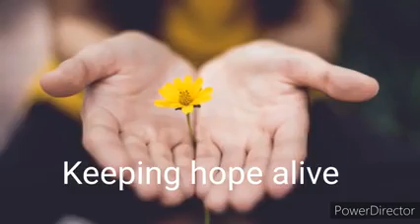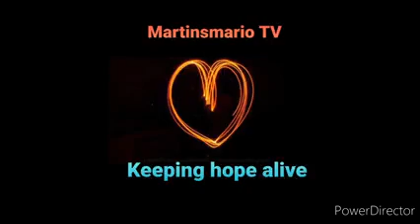Good Friday: Piercing through the COVID-19 Pandemic by Fr. Roland Onuekwusi, CMF